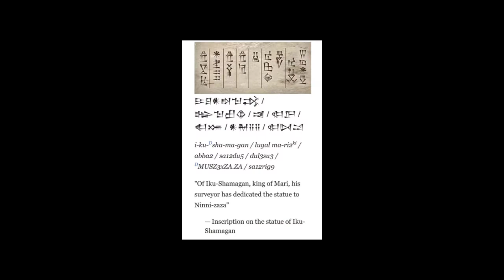3D model Mari of King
model of  Iku-Schamagam ·2650BC
雕塑背面楔形文字(英译）：
of Iku-Schamagam ,King of Mari ,his surveyor has dedicated the statue to Ninin-zaza